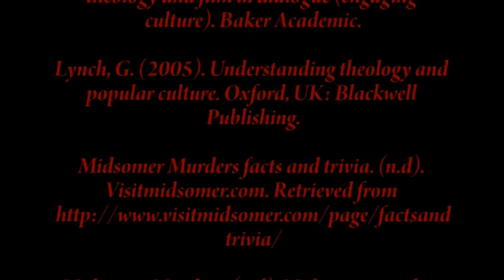Blood On The Screen - A review of Midsomer Murders The Killings at Badger's Drift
Blood On The Screen - A film review of the pilot episode of Midsomer Murders, "The Killings at Badger's Drift".